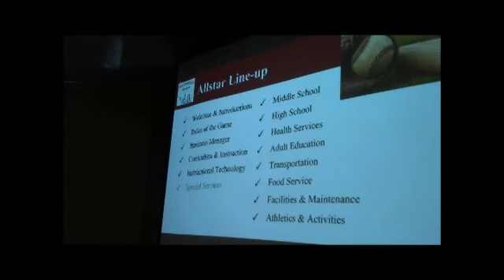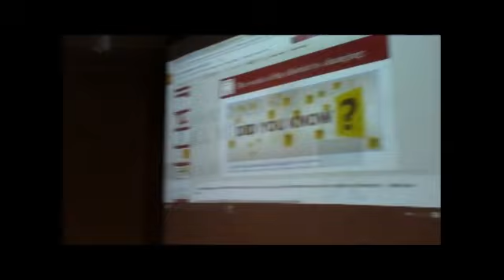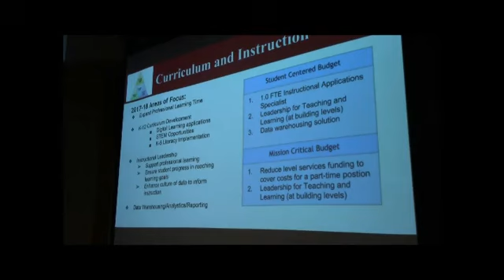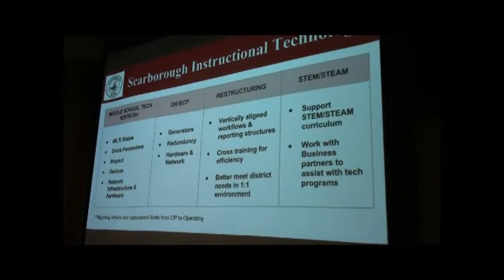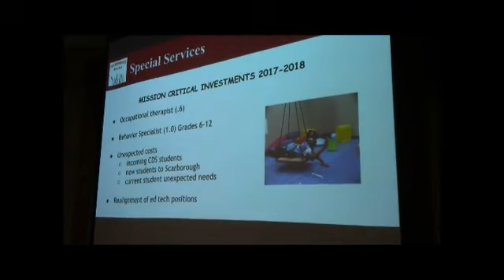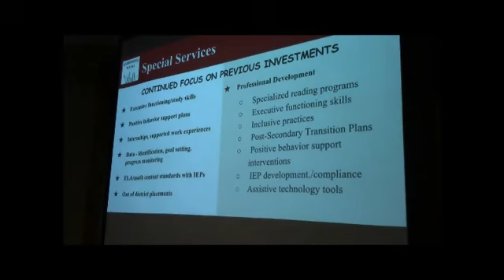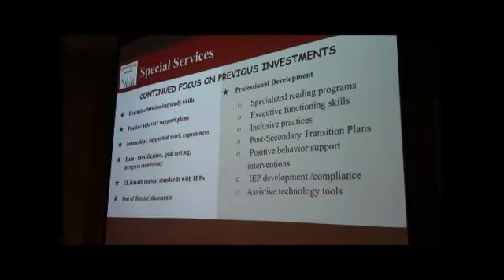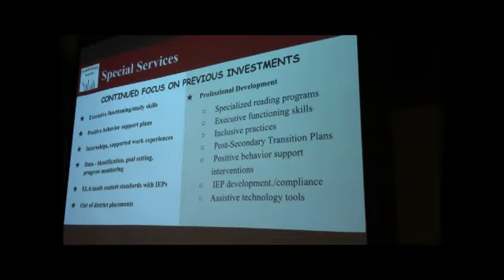School Board, April 6, 2017 Part 1, Scarborough, Maine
School Board, April 6, 2017 Part 1, Scarborough, Maine meeting. SB Leadership Council Workshop. 1:29:59